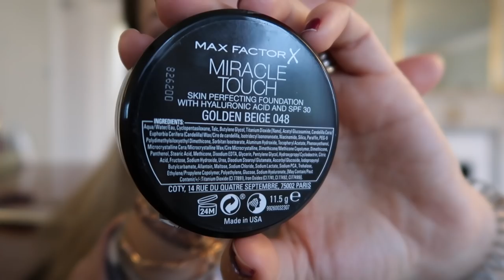VLOG: A Busy Day at Home | Fleur De Force (Ad)